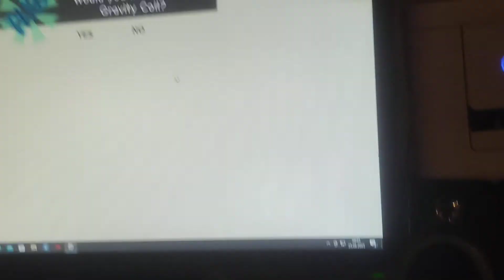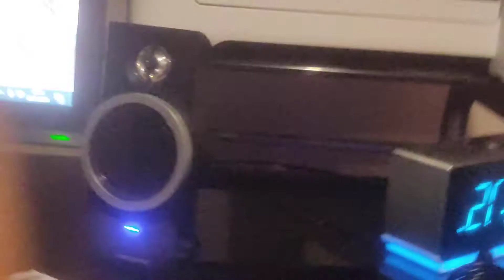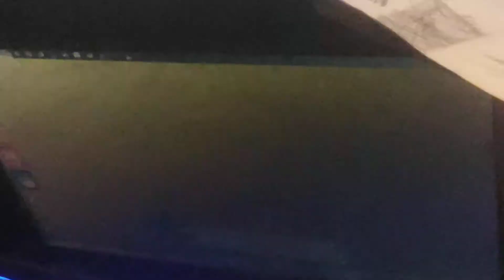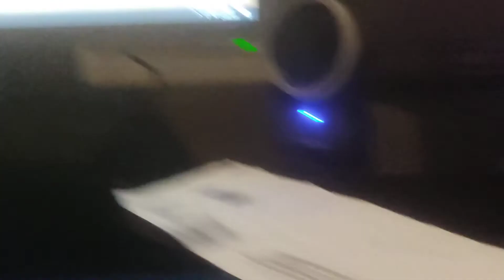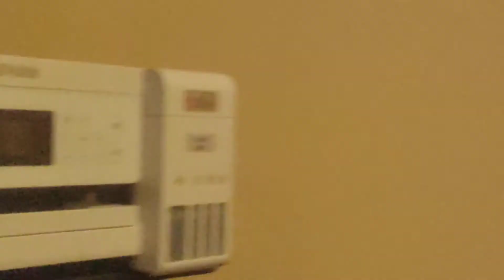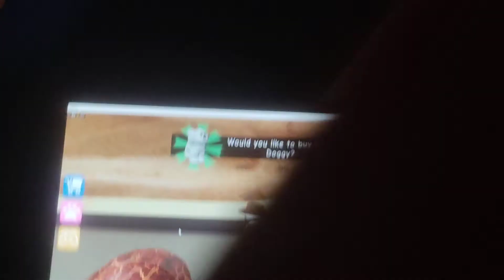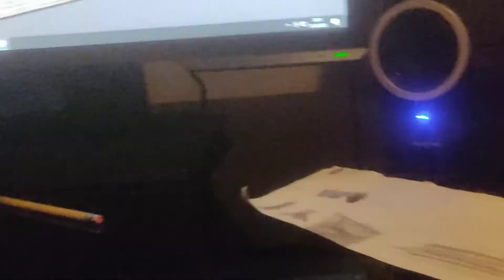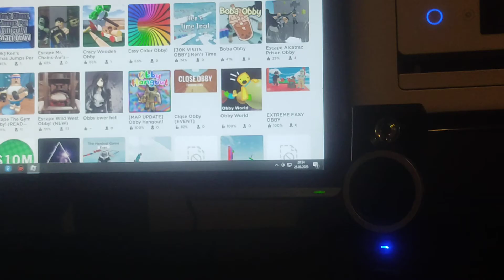WOJTUSZEK 47 - OBBY 2 ESCAPE WILD WEST OBBY ( NEW ) !!!